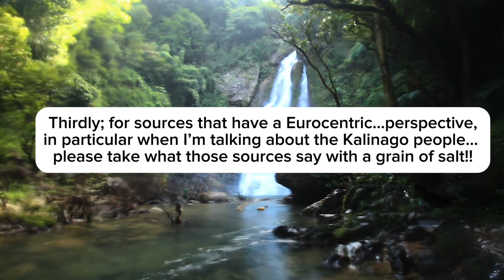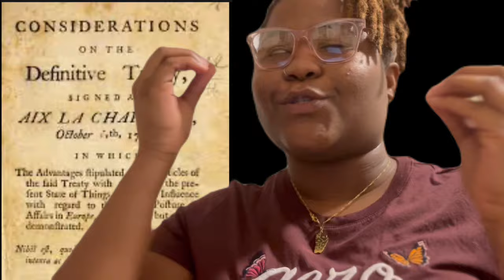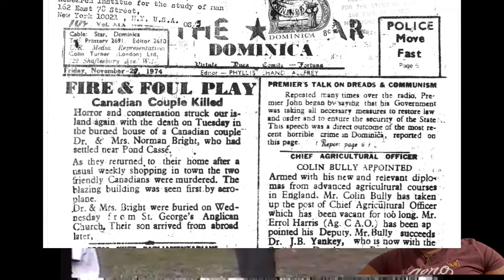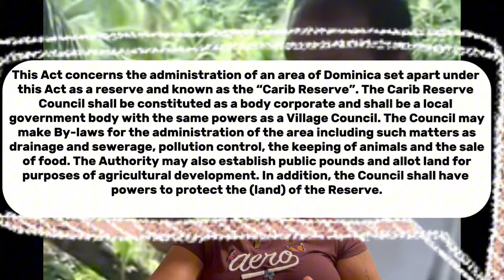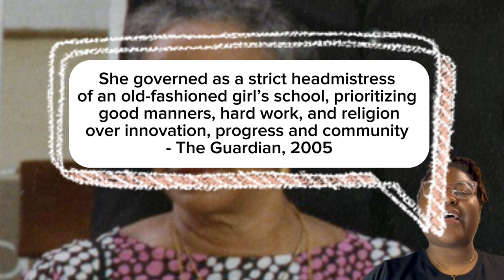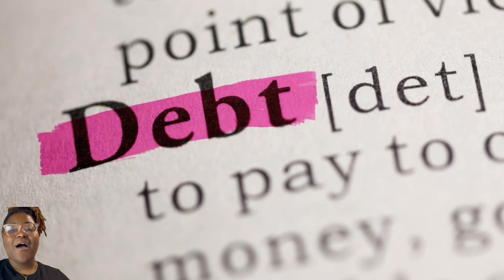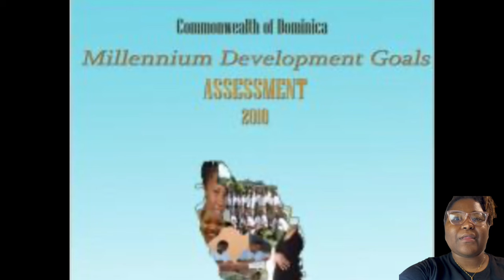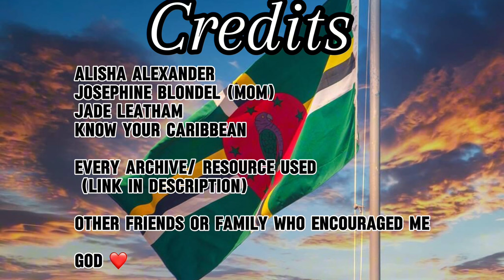DOMINICA: A POLITICAL HISTORY | CARIBBEAN & WORLD HISTORY | *HD QUALITY AVAILABLE*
THE VIDEO IS FOR EDUCATIONAL /ENTERTAINMENT PURPOSES ONLY!

Video Chapters:
Introduction 0:00 - 2:02
Kalinago Ownership 2:02 - 7:16
French/British Imperialism 7:16 - 15:25
Hon. Patrick John 15:25 - 24:17
Hon. Dame Mary Eugenia Charles 24:17 -  36:50
Hon. Edison James 36:50 -  43:46
Hon. Rosie Douglas 43:46 - 45:49
Hon. Pierre Charles 45:49 - 48:59
Hon. Roosevelt Skerrit 48:59 - 59:11
Conclusion 59:11 - 1:00:56
Credits 1:00:56 - 1:01:08

My name is Almira Lewis. I am a citizen of the Commonwealth of Dominica, an avid reader/ history lover, a graduate student, and a creative with a desire to understand the world around me. That desire has led me to explore my island, the Caribbean, and world history.

Starting with Dominica, an island in the Eastern Caribbean region, this series on Dominica's history will journey through politics, culture, resistance, and other themes to understand who we are as a people and why we are that way.

In this first episode, Dominica: A Political History,  we encounter Kalinago ownership of Waitikubuli. Then we transitioned into Spanish, French, and English imperialism as the colonizers attempted to transform the island into a sugar colony or steal the island's resources. Despite their greatest efforts, the Kalinago and Marrons were a fierce opposition. Nonetheless, Dominica went under British rule until its independence in 1978.  After independence, we had 6 prime ministers, namely: Patrick John, Eugenia Charles, Edison James, Roosevelt "Rosie" Douglas, Pierre "Perro" Charles, and Roosevelt Skerrit. Each prime minister had their own vision of what a successful Dominica would look like.

I hope you enjoyed this video and learned something new!